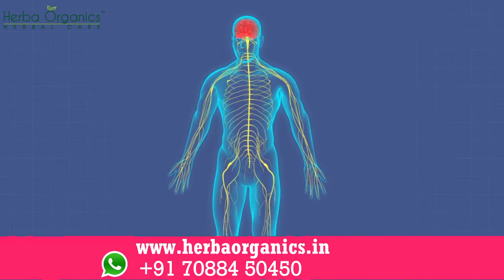Weight Gain Naturally for Men | Herba Organics’ Promass and Ashwagandha.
Herba Organics’ Ayurvedic Weight Gain Capsules Pack is a combination of Herba Promass which is a unique formula of the company and a natural extract of Ashwagandha. The company introduced this pack of Weight gain pills/capsules to gain weight naturally.

A lot of people search these days about how to gain weight naturally?  Herba Organic’s Ayurvedic Weight Gain Capsules Pack is the best answer to this question as you can just include it in your daily routine and this could help you increase your appetite naturally and help you increase weight naturally. It acts more like a weight gain diet as it has a long list of vitamins that cause weight gain along with immunity and energy.

HERBA PROMASS

The Herba Promass attack the underlying problems of not being able to gain weight and therefore are more effective and show results quickly. Of course, you also have to eat well and exercise so that you do not completely become dependent on the weight gain pills/capsules. But to start, the pills/capsules that promote weight gain can help increase your appetite, muscle mass, and bone density.

ASHWAGANDHA

is an incredibly healthy medicinal herb. It’s classified as an “adaptogen,” meaning that it can help your body manage stress. Ashwagandha also provides all sorts of other benefits for your body and brain. It can lower blood sugar levels, reduce cortisol, boost brain function, and help fight symptoms of anxiety and depression. It helps maintain a healthy balance between the nervous system, endocrine glands, and immune system, thus reducing the harmful effects of long-term stress on the body and is one the best herb used for weight gain naturally for ages.  Traditionally referred to as an aphrodisiac. Ashwagandha promotes sexual health by uplifting the mood, reducing anxiety, improving energy levels, and fertility, thus supporting sexual performance.